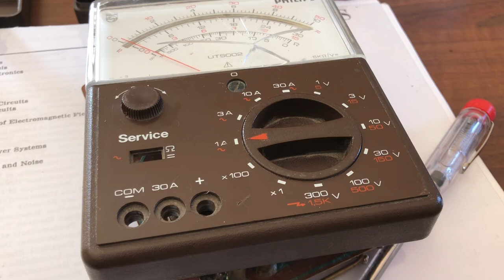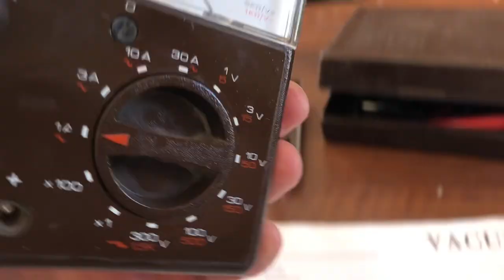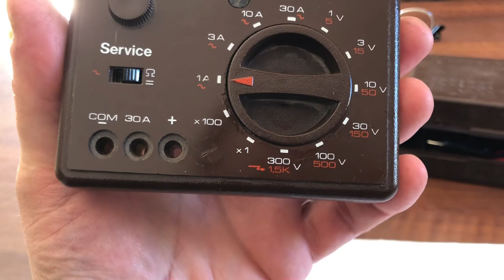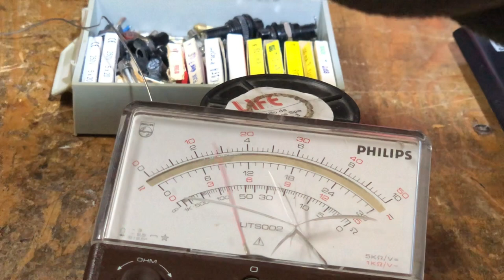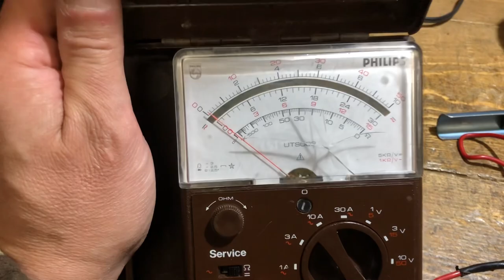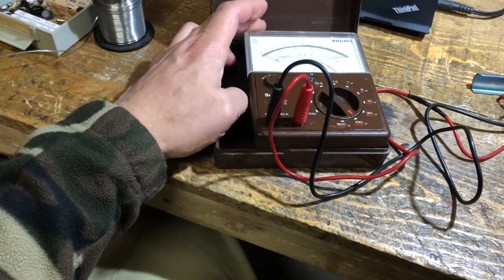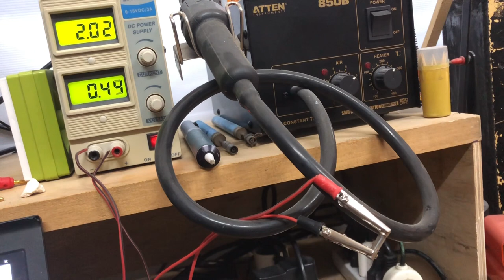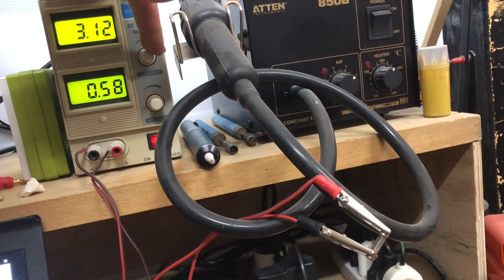RIPARIAMO un TESTER PHILIPS "SERVICE" trovato nella spazzatura... era SCOPPIATO ed ora FUNZIONA :)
Ho trovato questo tester nella spazzatura. Molto carino, nella sua custodia marrone.

Lo apro e trovo che e' esploso.

Con un poco di pazienza lo rimetto in funzione!

Ecco un altro dispositivo salvato dalla distruzione. Riciclare e' sempre bello ed e' ecologico!